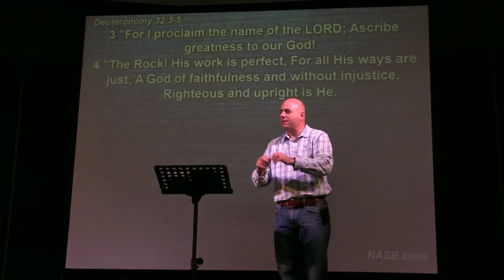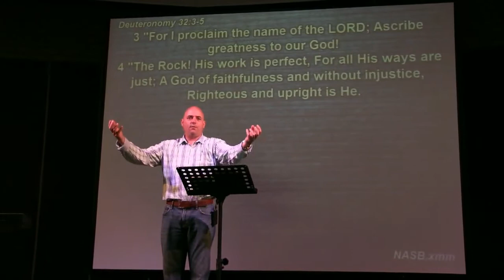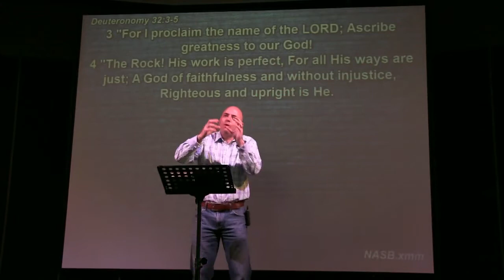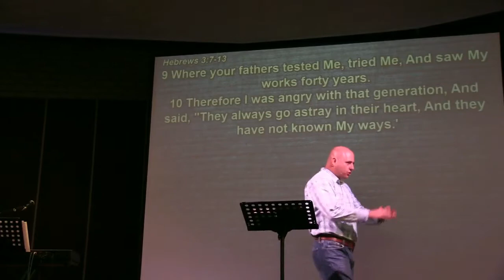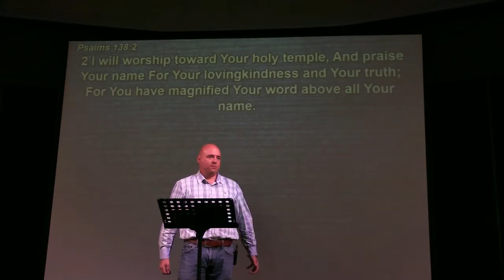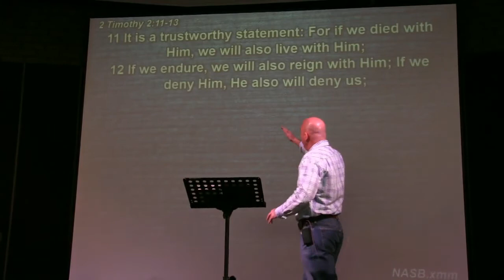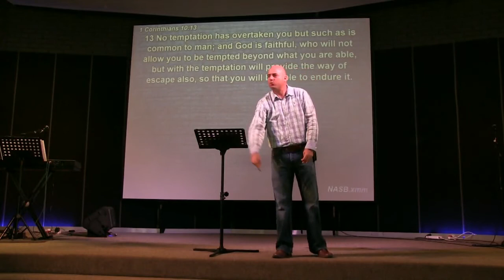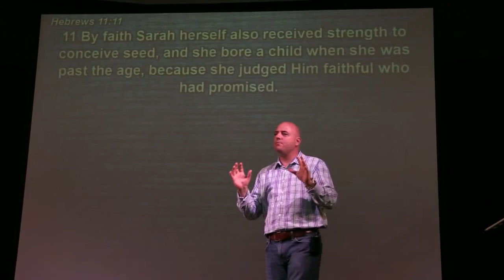Sermon 110916am Steve My Best Friend 3